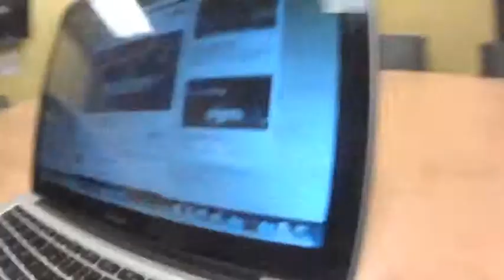Vlog #2- Chocolate Flavored Gum?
Hanging outwith Marc in post production for a new song.
If u actually want to follow Marc on IG its MarcG1206